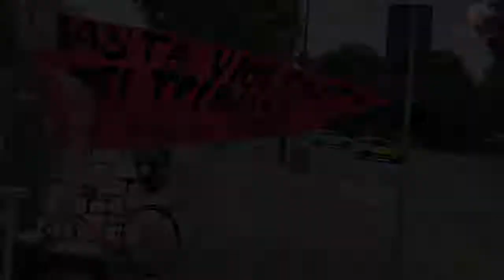Processo per stupro, le dichiarazioni di unɘ esponentɘ di Non Una di Meno Torino